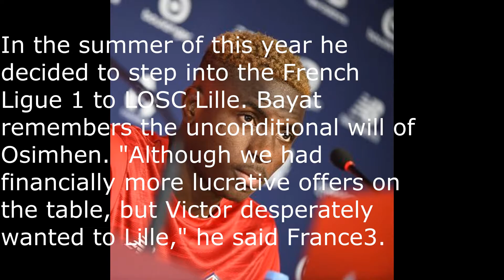Catapult launch of a Wolfsburg flop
In the Bundesliga it did not really want to run for Victor Osimhen. Suddenly he enchants the French Ligue 1 and grows there to a real star.
Victor Osimhen could never convince in his time at VfL Wolfsburg and left the wolves as a "transfer-flop". Now he is suddenly the shooting star of the French Ligue 1. A real catapult start.
With great expectations of VfL Wolfsburg 2017 committed the then top scorer of the U17 World Cup of 2015, which was elected in the same year for African Youth Player of the Year.
Osimhen leaves VfL Wolfsburg scoreless
The 3.5-million-euro commitment of the center-forward was considered a transfer coup, but turned out to be a flop in the end.

For Osimhen it simply did not work for VfL, sometimes several injuries threw him back. In his total of one and a half years and 16 missions in the wolves, he scored no single competitive goal. A bitter disappointment for the club, who finally decided to lend the 20-year-old.

Order current fan articles of the top international clubs - click here for the shop! | DISPLAY

The Belgian club RSC Charleroi under manager Mehdi Bayat seized the opportunity that offered and topped the deal with a call option. At Charleroi things went smoothly for Osimhen, last season he scored a total of 20 goals. The center forward drew attention and many clubs vied for his services.
In the summer of this year he decided to step into the French Ligue 1 to LOSC Lille. Bayat remembers the unconditional will of Osimhen. "Although we had financially more lucrative offers on the table, but Victor desperately wanted to Lille," he said France3.
"One of the most talented attackers in the world"
The club from Lille was already very interested in Osimhen. President Gérard López and the club "wanted to understand why he had such great problems in Wolfsburg". The surprising runner-up of 2019 should be rewarded for it. "We quickly realized that we could sign with him one of the most talented attackers in the world," López said.
Now the first months of the new season have passed. Osimhen is the top scorer in Ligue 1 with seven goals - a league with Neymar, Kylian Mbappé and Co. LOSC coach Christophe Galtier knows what he can count on his new superstorm: "He has the ability to go too little opportunity to create and score goals. "